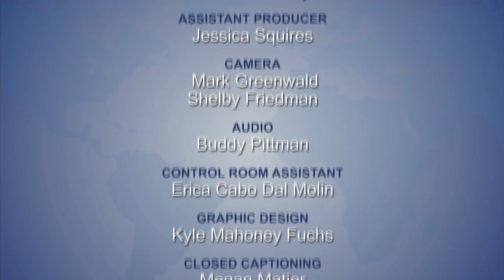Global Perspectives Leonard Pitts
American commentator, journalist, and novelist, Leonard Pitts, discusses the state of politics, race, and culture in the United States.